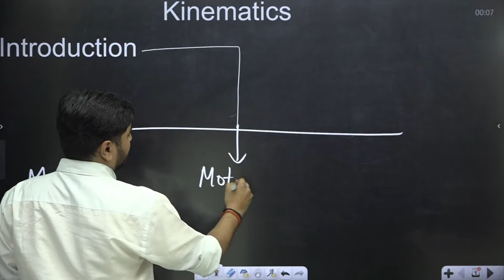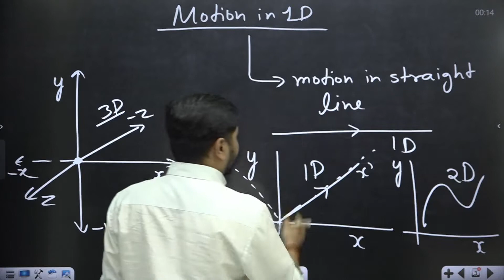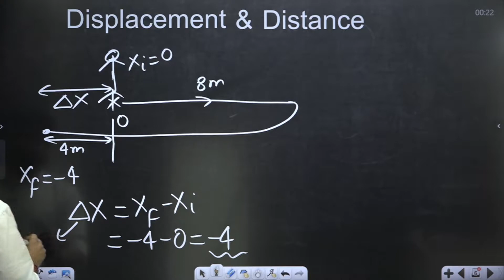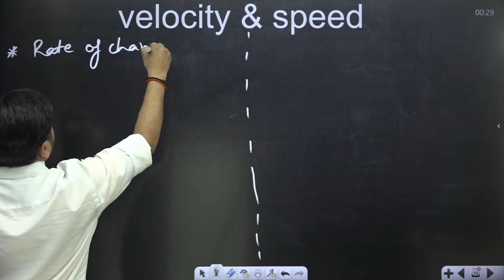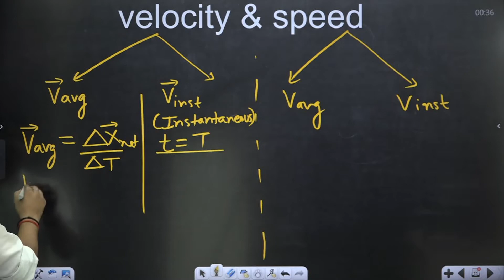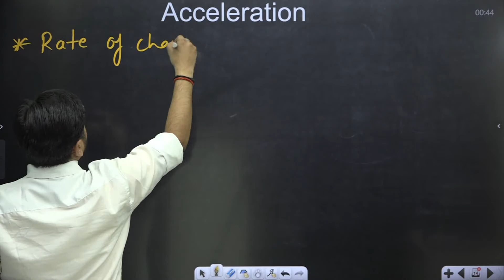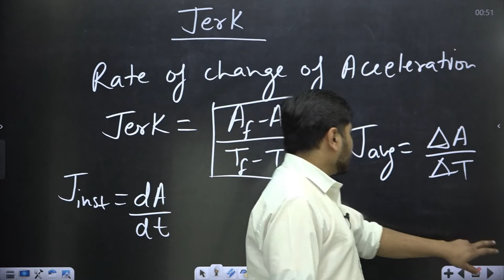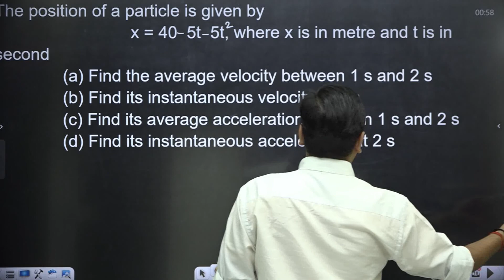KINEMATICS BASICS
THIS LECTURES WILL COVER BASIC TERMS OF KINMEMATICS